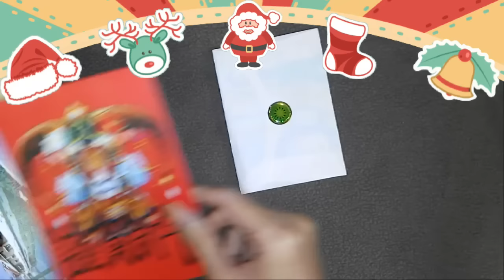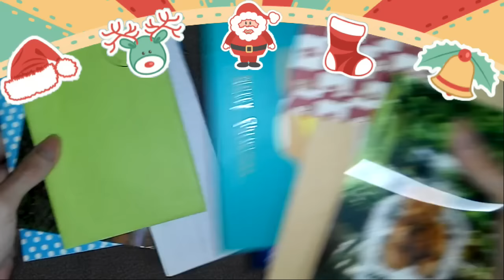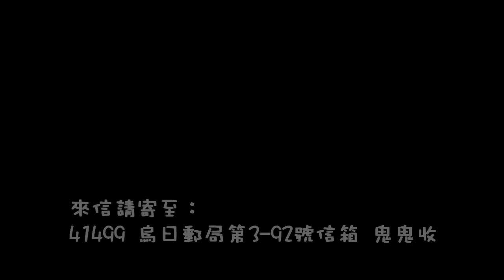【阿鬼日常】聖誕卡片大作戰 👻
一起來寫下祝福吧！聖誕卡片大募集(੭•̀ᴗ•̀)੭
來信請寄到「41499 烏日郵局第3-92號信箱」鬼鬼收
將會在12/24 or 25錄製成影片，分享大家的祝福唷OuO

錄影程式：手機內建錄影
環境系統：Android 4.2.2
音樂來源：Ragnarok OST
後製軟體：PowerDirector